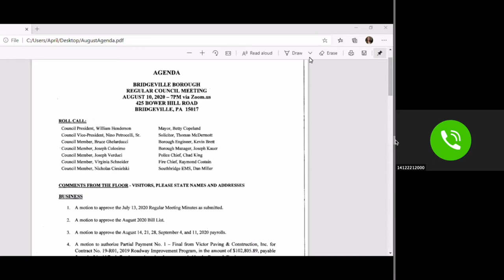Bridgeville Borough Council: Aug. 10, 2020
Video of council's August meeting. The first 60 seconds were cut off due to a videoconferencing technical issue.